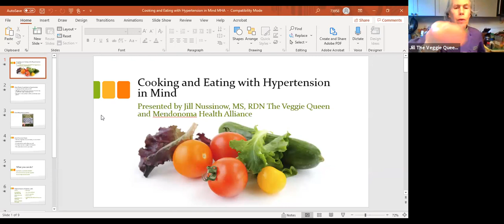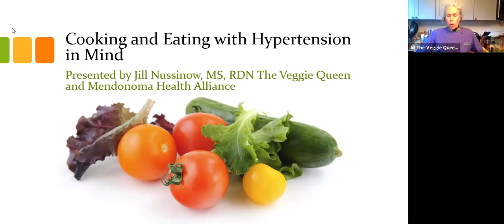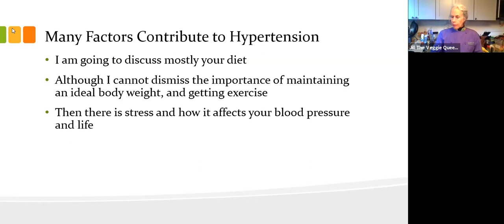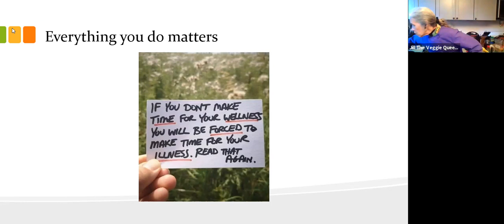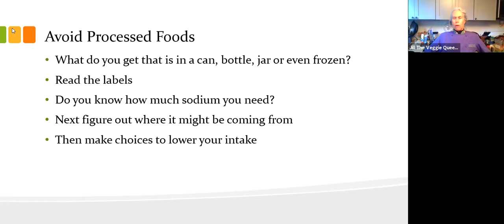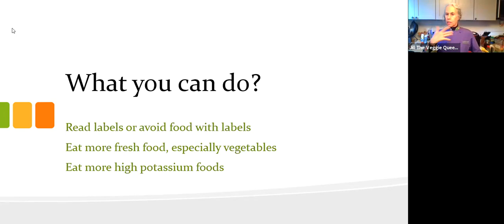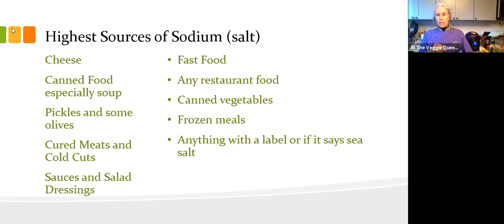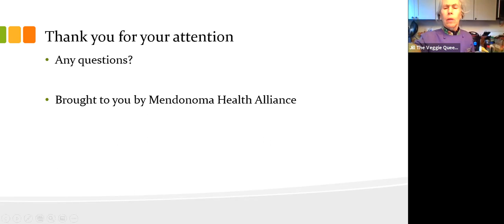Cooking Demonstration & Nutritional Education Focusing On Hypertension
Jill Nussinow, a local Registered Dietitian, is our featured guest.
Mendonoma Health Alliance is hosting this fun nutritional class that includes cooking demonstrations with a focus on blood pressure health.